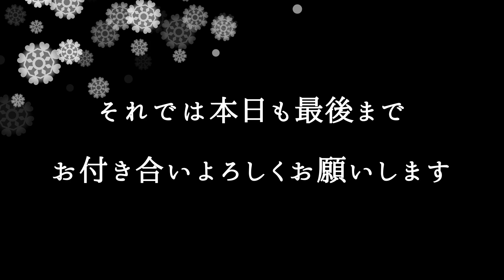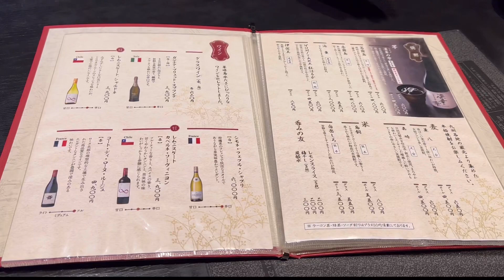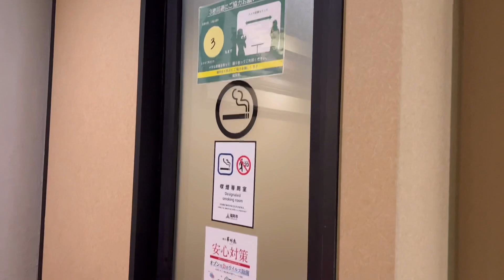コラーゲンたっぷりの濃厚鶏ガラスープで頂く銘柄鶏 福岡県福岡市博多区 水たき料亭 博多華味鳥アラフィフ夫婦の楽しみ方 福岡グルメ 博多グルメ 博多水炊き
今回は福岡県福岡市博多区博多駅前にある水炊き専門店の華味鳥（はなみどり）さんに行ってきました。
博多駅の博多口から徒歩３分のところ。

濃厚な鶏出汁にコラーゲンが入り、女性がうれしい水炊きです。
本場博多の水たきを食べられます。
北部九州で独自で育てた銘柄鶏「華味鳥」を使用した、こだわりの水たき
水たきに欠かせないぽん酢も、華味鳥の水たきに合うように作られたものです

子育てを終えた50代夫婦が、老後の過ごし方を動画にしております。

それではm2asi/えむつーあそいのアラフィフ夫婦の過ごし方をご覧ください